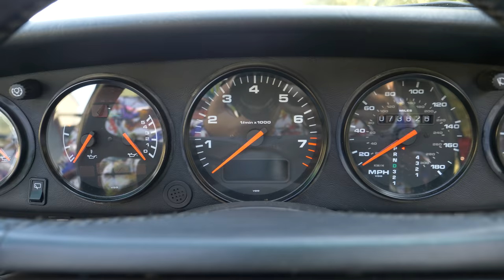Modern Porsche Fan Drives An Air Cooled 911 For The First Time!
So I intended to do a review of my father's beautiful guards red 964... but when I found out that my good pal and serial Porsche owner James Dean (yes, that's his name) told me he had never driven an air cooled 911 before, I knew we had to get him a drive in this car - so here's a more relaxed video showing someone and their first experience of this old school 911.

We have also partnered with UK insurance broker ADRIAN FLUX. With special policies for classic, performance and modified vehicles they have a great range of products and are a great choice if you're searching around for a renewal. If you call them on our special number, or mention JayEmm On Cars when calling up we get a small payment which helps the channel keep on ticking!

Just call them on 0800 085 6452 (UK Only)

...and if you've spotted a shirt in my video you like, there's a good chance it came from CLAUDIO LUGLI. and enter JAYEMM15 at the checkout for a discount on us!

And if you LOVE driving, and are based in Europe, I am now running an events and track day company called Magnitude - sign up for their newsletter here!